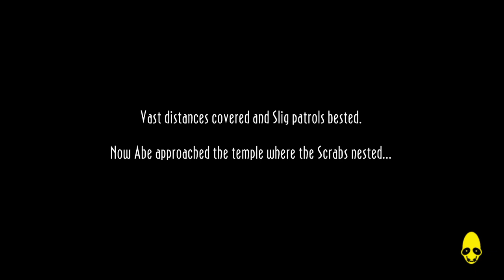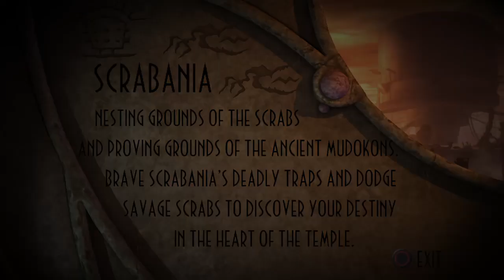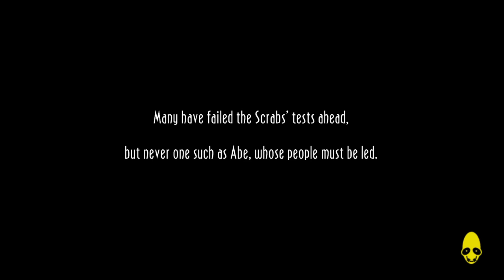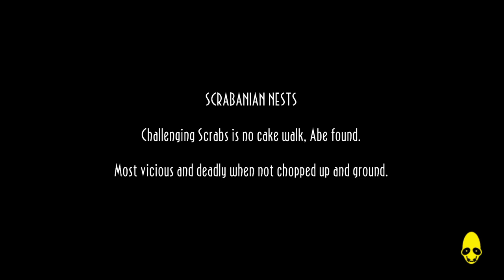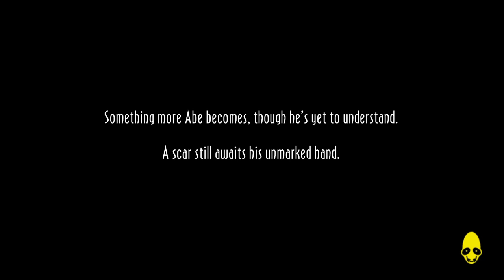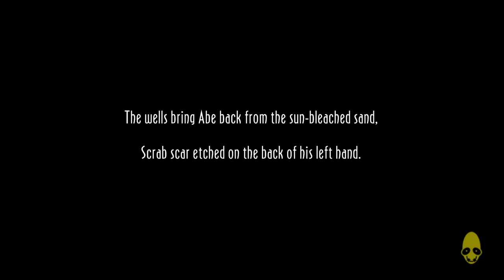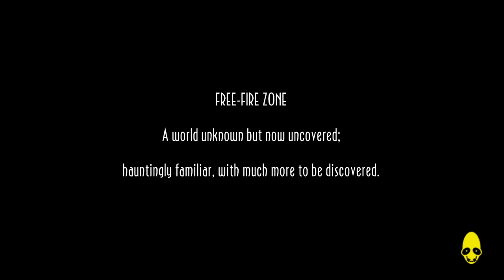Scrabania Oddworld: New 'n' Tasty PS4 Part 4